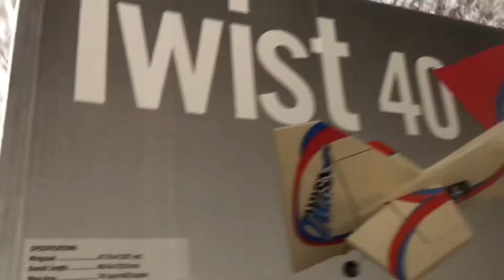Twist 40 Build Phase One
Twist 40 by Hangar 9 Build phase one